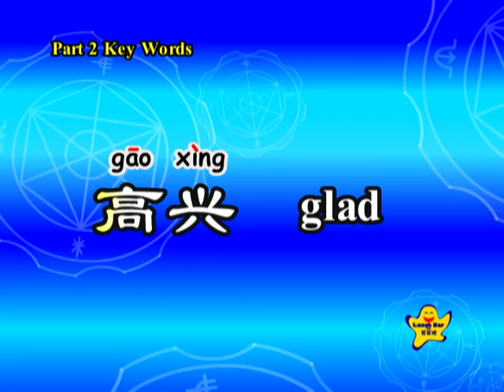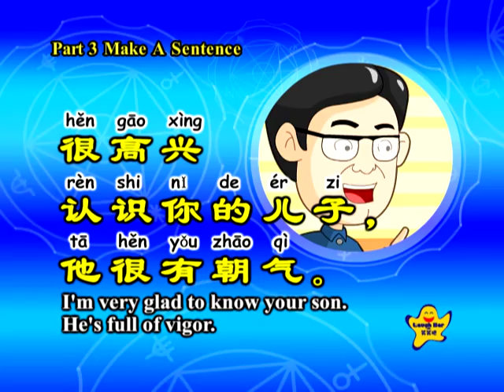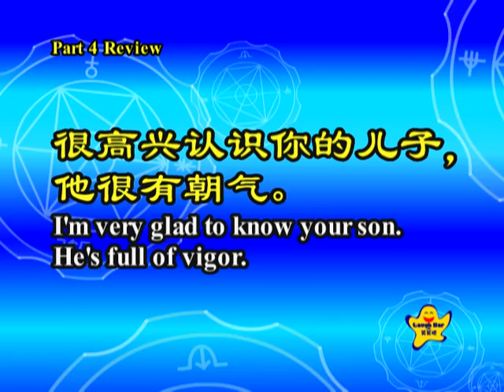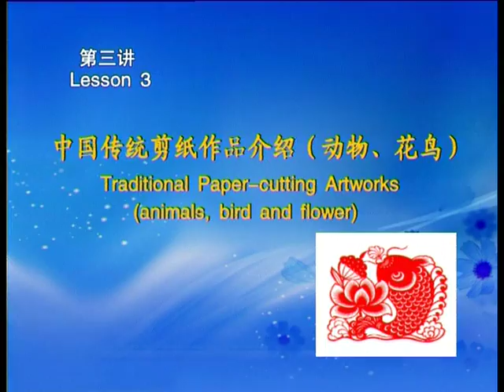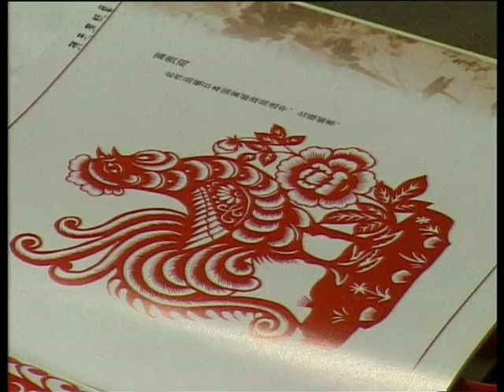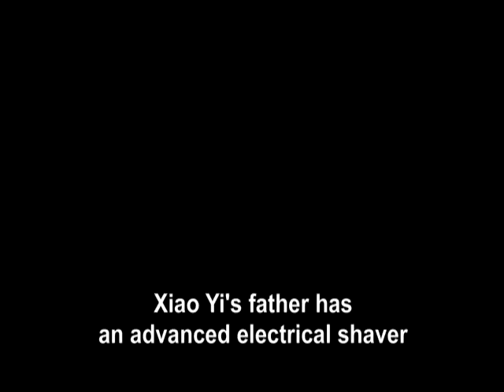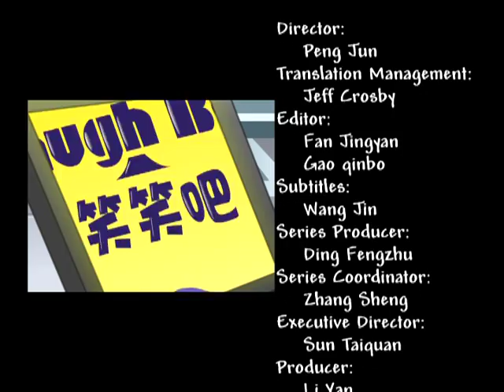Fun Ways to Learn Chinese 30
Fun Ways to Learn Chinese S2 - 15